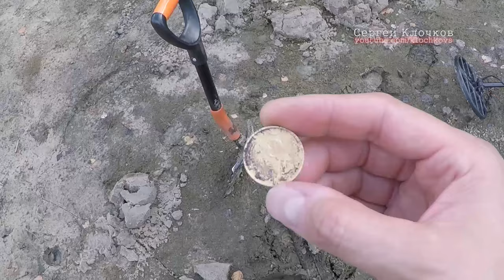Золотое кольцо на старом пляже